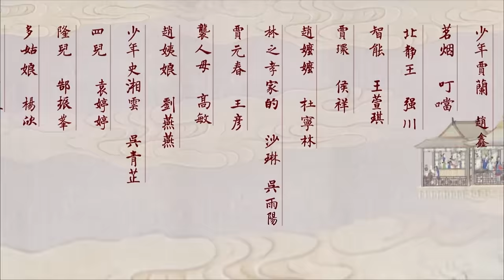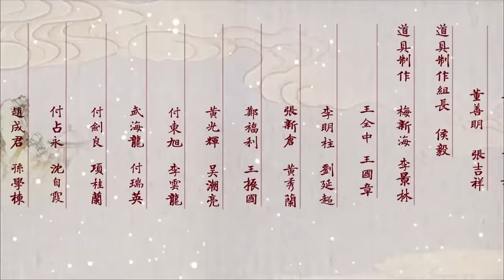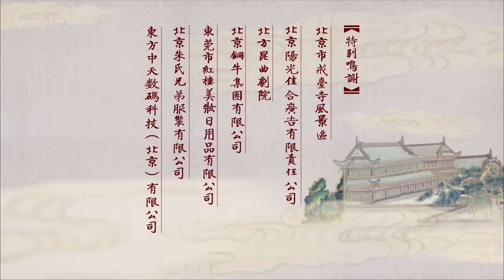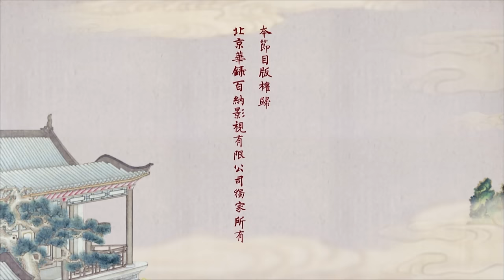(Lồng Tiếng) TÂN HỒNG LÂU MỘNG - Tập 04 | Triệu Lệ Dĩnh, Dương Dương, Lý Thấm, Dương Mịch